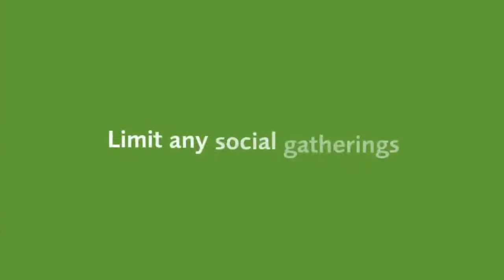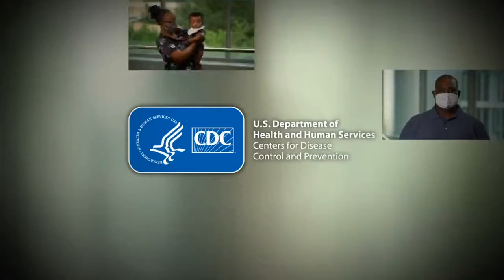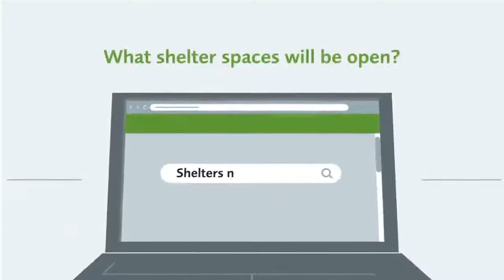Daily Spark TV - S9 - E5 - Len Wilson - Dear Mr Len!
For years Len's friends have encouraged him to write his travel adventures for all to read. He is widely acknowledged as a 'great story-teller' and enjoys entertaining his friends with travel tales or delivering power-point presentations to select audiences. Len's first overseas adventure was as part of a delegation of New Zealand University graduates to People's Republic of China in 1977 and he has been constantly traveling since then. This book covers over 40 years of travel to over 35 countries. Len's aim to to entertain and inform the reader and bring laughter to otherwise stressful situations.